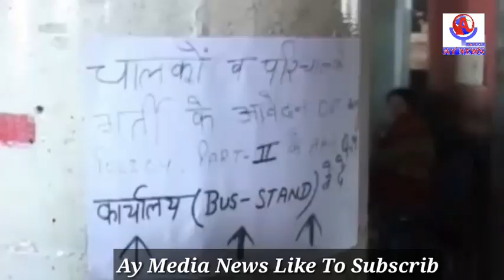हरियाणा में एक जुट हो गए कर्मचारि अब तो सुने सरकार।